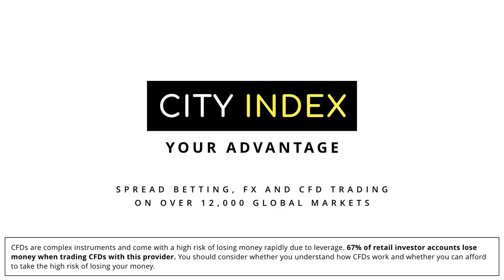Tour Stories With Hask & Tinds - Good Bad Rugby Podcast #29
Just like Jack Nowell, grassroots rugby clubs are off on tour & so are the GB&R boys… so what better excuse to relive the best tours of times gone by. Hask, Tinds and Alex compare their wild time in Japan in 2019 with the shambles of the tour dubbed ‘Tinds’ stag do’ by the media in 2011, and the chaos of the unprofessional tours before that. Handcuffs, poo and ferry diving are all on the agenda.